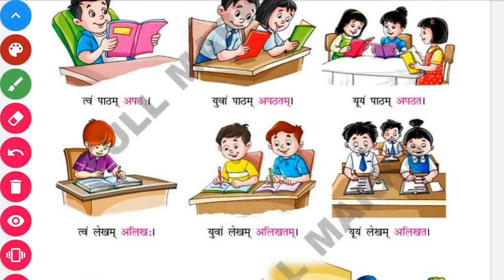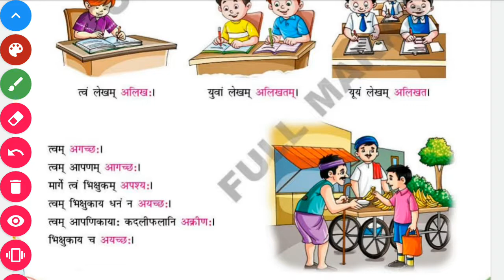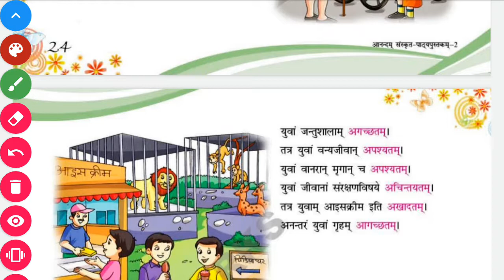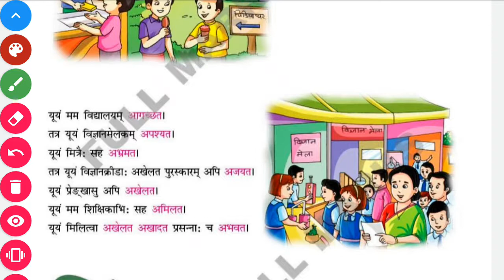लङ् लकार । आनन्दम् । पाठ 3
This is the hindi translation of chapter 3 of Anandam book part 2
class 7th
chp 2
lung lakar